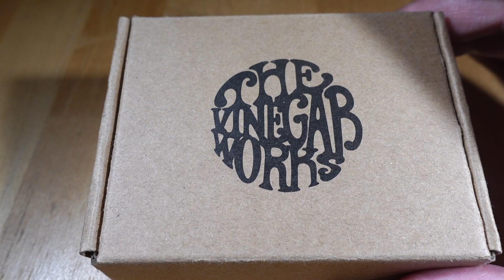Lindy RTA von Vinegar Works - inklusive eines persönlichen Statements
Ok, die ersten 8 Minuten geht es um diesen Kanal und um das Thema Reviewgestaltung. Bitte kommentiert, damit ich weiß, wohin die Reise in Zukunft gehen wird. Es wäre mir sehr geholfen. Vielen Dank im Voraus!

Roberts Misch Masch Mix

„Ich rauche nicht“ Merch gefällig?

Hört auch in meinen neuen Podcast hinein:

"Die Dampferschule - Der Podcast"

unter anderem auf Spotify

Übrigens:2 Songs von mir sind ab jetzt erhältlich. Als Download und als Stream. Bei allen bekannten Anbietern.
Künstlername: Backendampfer

Schaut vorbei